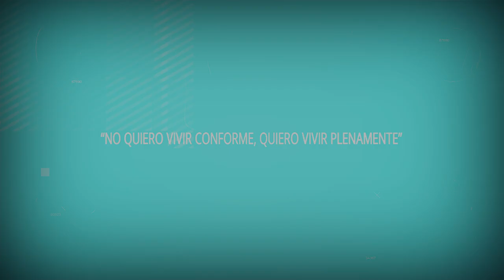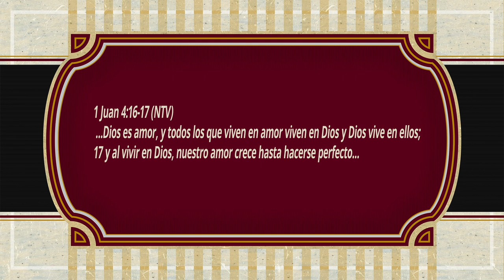ORACIONES PARA REFLEXIONAR "NO QUIERO VIVIR CONFORME QUIERO VIVIR PLENAMENTE"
*NO QUIERO VIVIR CONFORME, QUIERO VIVIR PLENAMENTE*
Señor, gracias te damos por los días en donde hay celebración, en donde la alegría llena la casa, en donde aunque sea, un día al año, se respira paz en el hogar. Gracias por esas flores que se reciben para una fecha especial, en donde todos te desean felicidad, en donde nos preocupamos por hacer sentir bien a los demás.
Si tan solo, esas muestras de cariño fueran cada día, la vida sería diferente; si no tuviéramos que esperar esa fecha para tratar de rodear de amor a la persona con la que compartimos nuestra vida, todo sería distinto, el mundo viviría plenamente feliz.
Pero es la manera en la que vivimos, nos hemos llegado a conformar con lo poco que recibimos, con lo poco que damos. ¿O será que ya no amamos como al principio? ¿Cómo cuando nos pasábamos horas conversando? ¿Será que hemos dejado enfriar el amor? Si es así Maestro amado, haznos encontrar el camino a casa, el camino de regreso al amor pleno, has que podamos reencontrarnos con nosotros mismos y sobre todo haznos volver a experimentar nuestro amor por Ti, a Ti que eres la fuente del Amor, el que nos permite amar sin medida, sin reserva; a Ti que nos invitas a vivir en Total plenitud. Amándote a Ti, que eres Amor, podremos brindar amor de verdad, amor de cada día, no de ciertos días al año; despertaríamos con una sonrisa, diciendo te amo, demostrando el amor.
Ya no queremos vivir conformes Señor, queremos vivir plenamente; no queremos vivir dando migajas o recibiendo las sobras; queremos darnos por completo y recibir de igual forma lo que nosotros damos a los demás; y si en algún momento no recibimos lo mismo que damos, seguiríamos viviendo en plenitud, porque nuestra vida, estaría completa con lo que recibimos de Ti.
En el nombre de Jesús te pedimos Padre amado, haznos experimentar de nuevo, el amor de verdad.
Amén.
1 Juan 4:16-17 (NTV) …Dios es amor, y todos los que viven en amor viven en Dios y Dios vive en ellos; 17 y al vivir en Dios, nuestro amor crece hasta hacerse perfecto…